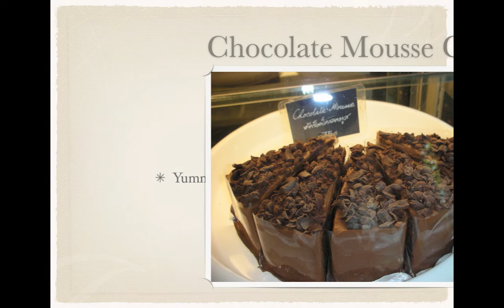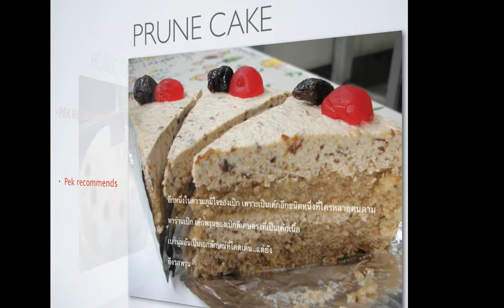PekBake HD version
เกิดจากความอยากช่วยเพื่อนอีกแรงไม่รู้จะเป็นไรป่าวเนี่ย ยังไม่ค่อยเก่งเท่าไหร่เพราะเริ่มหัด program นี้อ่ะ ดูสนุกดีก็เลยทําเล่นๆดู โดยที่ไม่ได้มีใครขอให้ทํา 5555555แล้วก็ต้อง credit เพลงประกอบ ชื่อ feel ของ 倖田來未 น่ะ